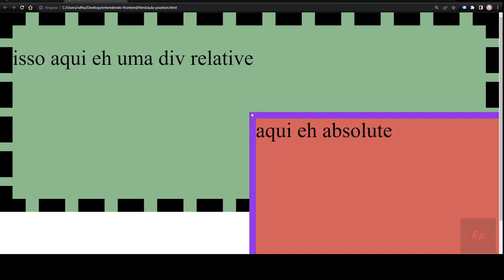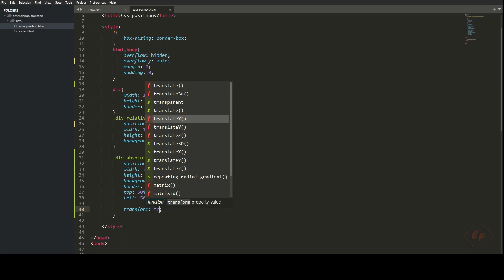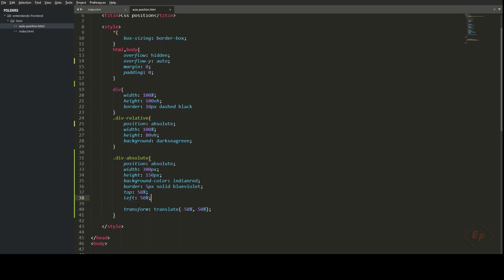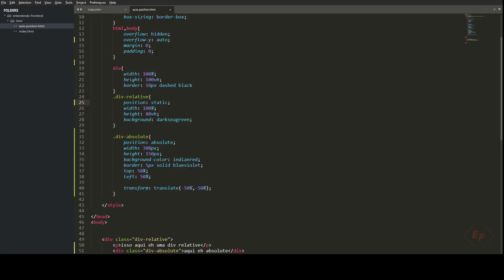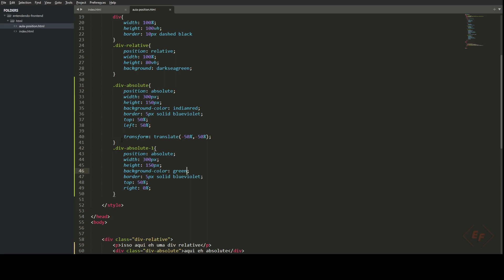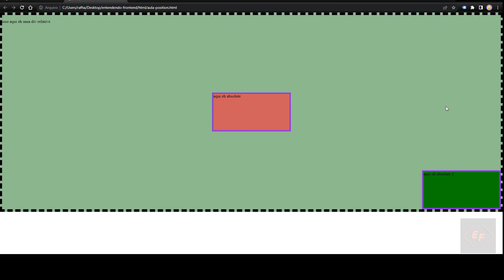Dominando position absolute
Opa, blz pessoal? Nessa aula estaremos aprendendo de uma vez por todas como usar e posicionar nossos elementos usando position:absolute;